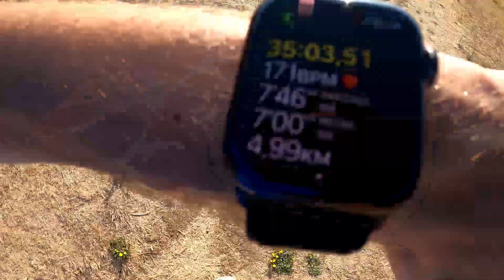Villa Doria Pamphili, Rome | Running for Charity - Day 2 - 11Km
Why am I making this video?

Because I accepted a challenge from a friend of mine, and I have decided to also make this video, to try to help a bit more

I am Francesco, I am a developer but I also enjoy running since...forever for what I know!